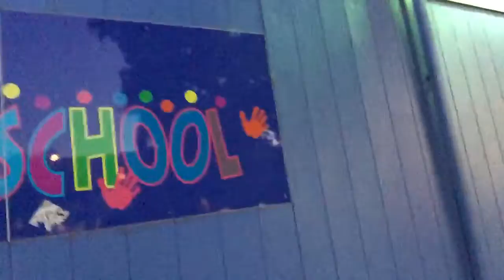Lily on the boulevard...